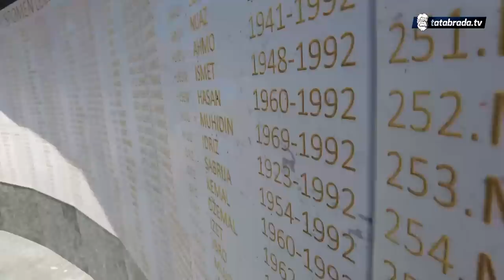"Mi smo dva puta počinjali život iznova, i oba puta uspjeli"